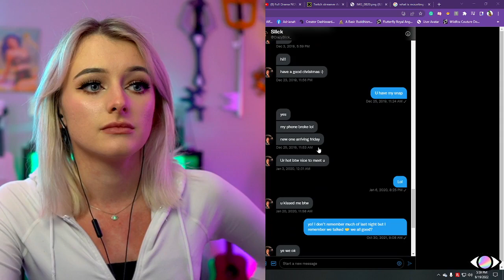Maya follow up to the Slick drama